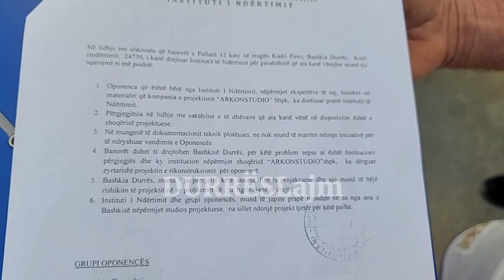Fati i pallatit shumëkatësh në Durrës ende i paqartë